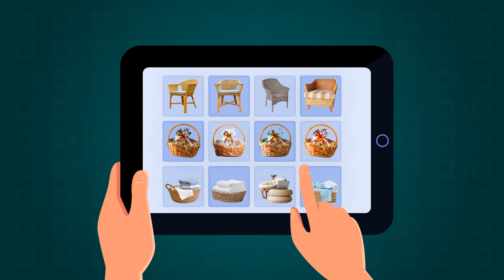Iklan Promosi Produk Kerajinan Bakul Rotan, Mebel Rotan, Embung Rotan, ;Jasa Bikin Video Iklan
Jasa Edit Video Promosi / Iklan Promosi Produk Kerajinan Bakul Rotan, Mebel Rotan, Embung Rotan, ;Jasa Bikin Video Iklan atau

Daftar Isi
00:00 - Cara Edit Video Iklan Kerajinan Keranjang Rotan, Piring Rotan
00:10 - Contoh Iklan Promosi Kerajinan Tempat Pensil Rotan, Guci Rotan
00:30 - Contoh Video Promosi Kerajinan Karakter Unik dari Rotan
00:40 - Contoh Konten Branding Kerajinan Pot dari Rotan, Kerajinan Meja Rotan
00:50 - Cara Promosi Branding Kerajinan Perabotan dari Rotan, Perabotan dari Rumah Rotan